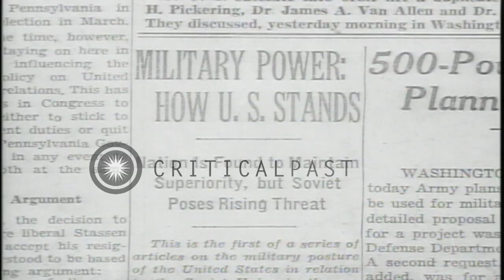US Army Secretary Wilbur M. Brucker calls a conference for the senior commanders ...HD Stock Footage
US Army Secretary Wilbur M. Brucker calls a conference for the senior commanders of all US Army components in the US.

US Army components in the United States. Aerial view of Pentagon in Washington DC and ground level views of Pentagon from nearby roads such as the Shirley Highway (Interstate 395) and possibly George Washington Memorial Parkway. A sign board reads ' Department of Defense'. Secretary of the Army Wilbur M. Brucker. A newspaper headline about the Cold War. Men of US Army National Guard and Reserve Units march across a field. A formation of many L-2 observation planes flies very low over the marching troops. They perform drill during their physical training and stand in formation. The Regular Army men advance during a war. Location: United States. Date:  1955.

57,000+ broadcast-quality historic clips for immediate download.